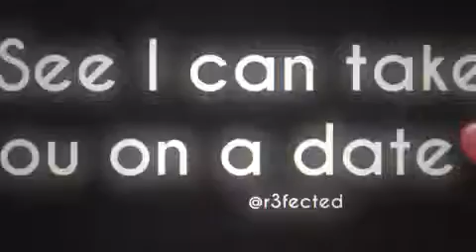Take you on a date